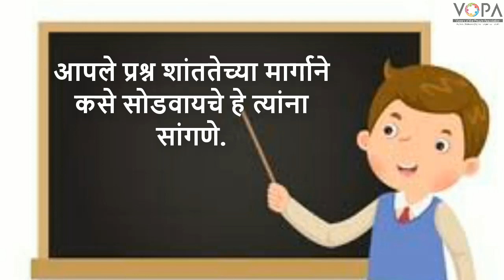3rd | Parisar Abhyas | Chapter 19 | माझी शाळा | V3 | V-School